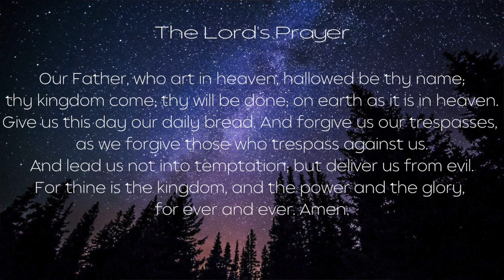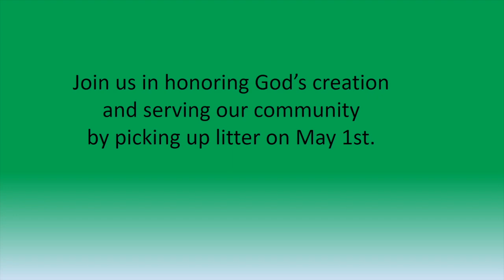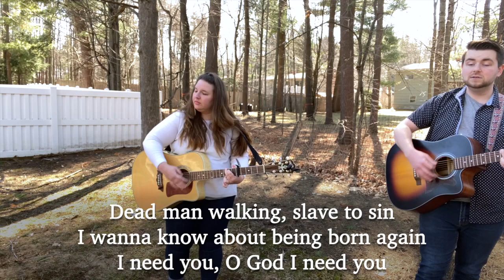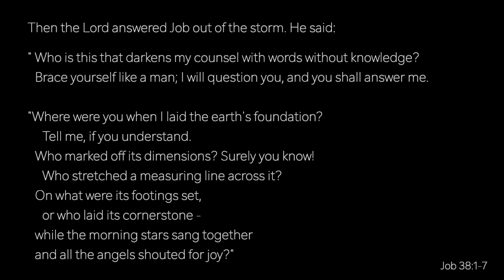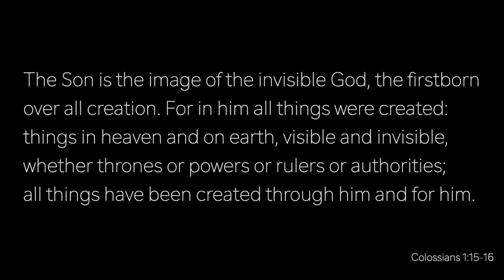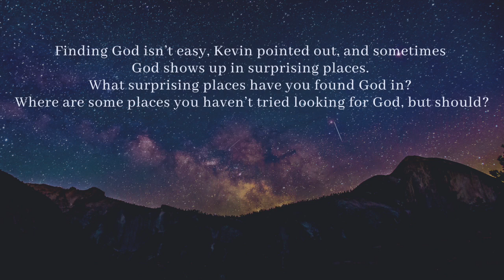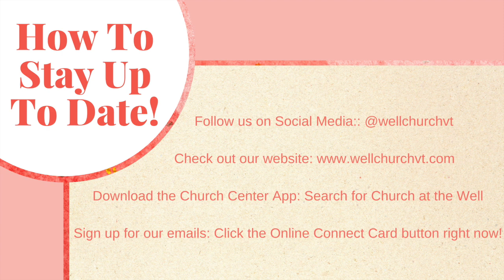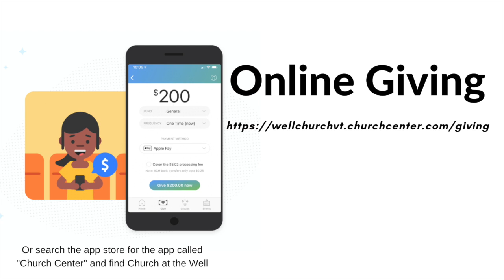Sunday Worship - April 25th, 2020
Join us for worship on Sunday (4/25) at 10am!

If God transcends human understanding, how can we connect with him? In this sermon, our friend Kevin Fitton invites us to approach God with humility, honor our limitations, and be active seekers of the one who is able to reveal himself to us.